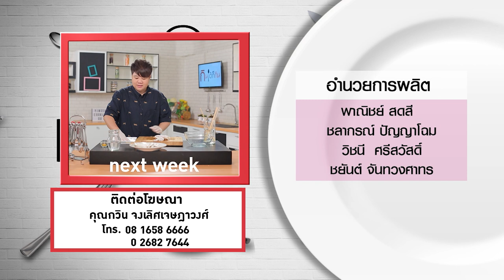กินได้ก็กิน (ทำกินเอง) เมนู ถั่วแขกผัดพริกเกลือ / เมนู บะหมี่เกาหลีอบชีส l EP.164 [3/3]